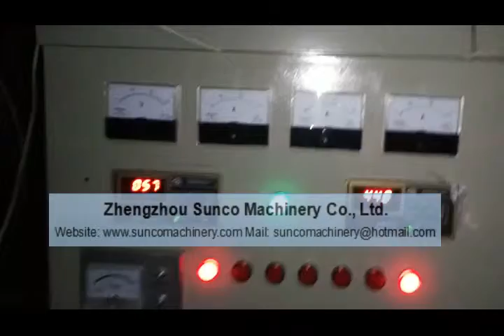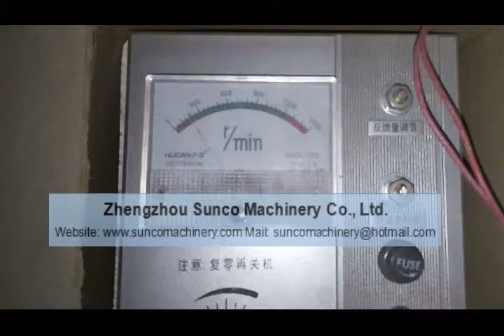Wood Pellet Line Sawdust Dryer Machine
Wood Pellet Line Sawdust Dryer Machine to reduce the moisture content of sawdust from 45-50% to be about 10-15% for wood pellet production.